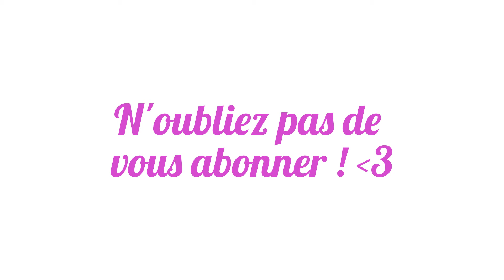La chaine des chons Skinnys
Vous ètes sur la chaine des Chons Skinnys !